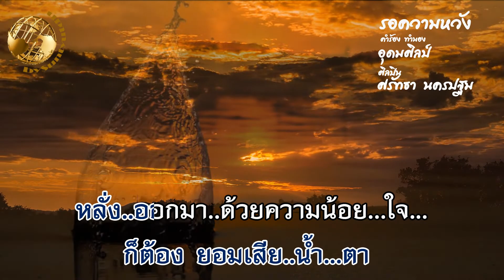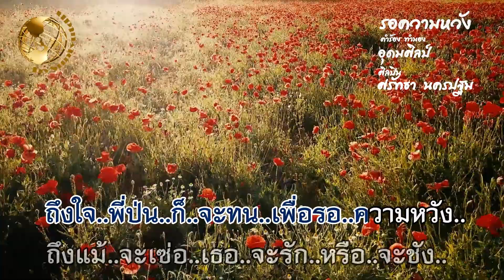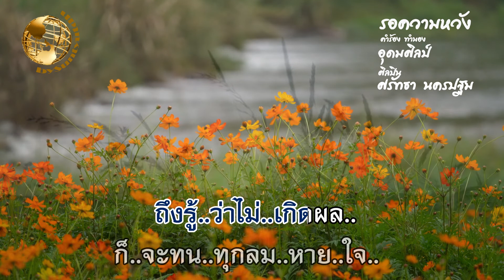รอความหวัง - ศรัทธา นครปฐม (คำร้อง ทำนอง อุดมศิลป์)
เพลง รอความหวัง
ศิลปิน ศรัทธา นครปฐม
คำร้อง ทำนอง อุดมศิลป์